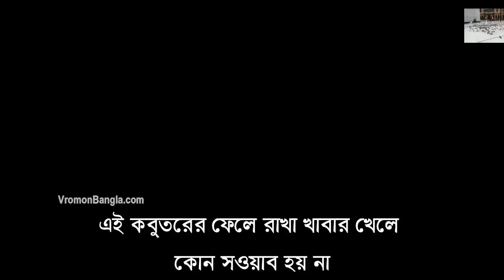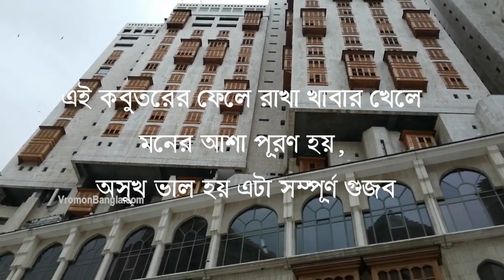মাসজিদ আল-হারম এলাকার কবুতর বিশেষ ক্ষমতার অধিকারী : কথাটি সত্য নয় এগুলো অন্যান্য সাধারণ কবুতরের মতই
অনেকেই মনে করেন বা বলে থাকেন যে কাবা শরীফ এর চত্তর এবং তার আশেপাশে যে সমস্ত সুন্দর সুন্দর কবুতর রয়েছে সেগুলো বিশেষ ক্ষমতার অধিকারী। এবং এগুলোর রেখে দেওয়া খাবার খেলে সওয়াব হয় বা অসুখ ভাল হয় এবং নিঃসন্তানদের সন্তান হয়। এ ধারনা গুলো একেবারে ঠিক নয়। কারন হেরেম এলাকার কবুতরগুলো অন্যান্য সাধারণ কবুতরের মতই।

তবে একথা ঠিক যে কাবা এলাকায় অর্থাৎ হেরেম এলাকায় কোন প্রাণী হত্যা করা হয় না।

এমনও লোককথা প্রচলিত আছে যে কাবা শরীফের উপর দিয়ে কোন প্রাণী বা বিমান উড়ে যায় না। এটাও সঠিক নয়।